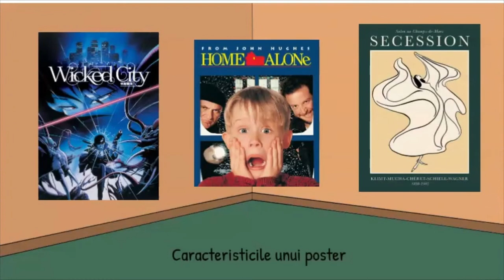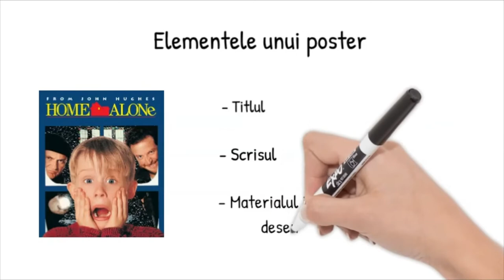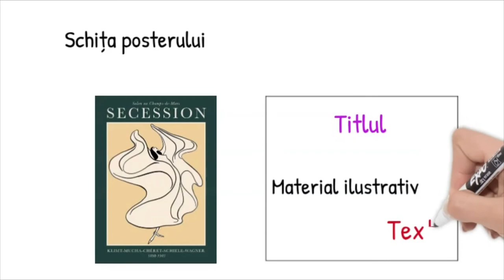Cum realizăm un poster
Resursa propusă, de tip video, conține reguli de realizare a unui poster care poate fi utilizat ca instrument de promovare a drepturilor copilului.
Concepte cheie : poster, drepturi

Autor: Neagu Cătălina